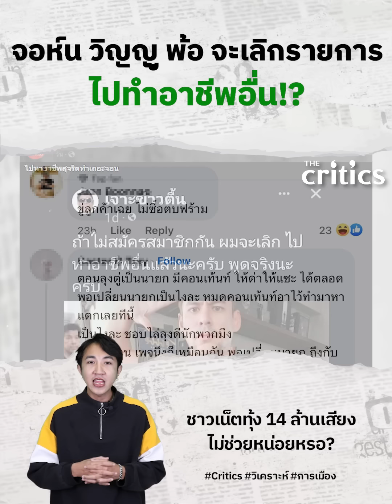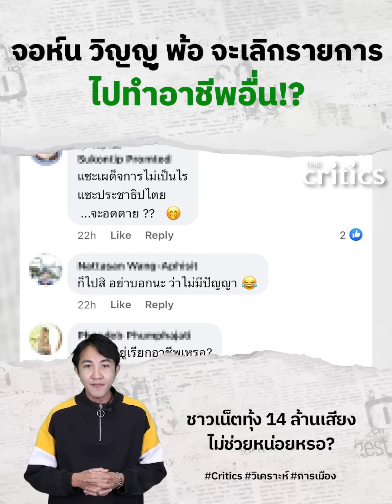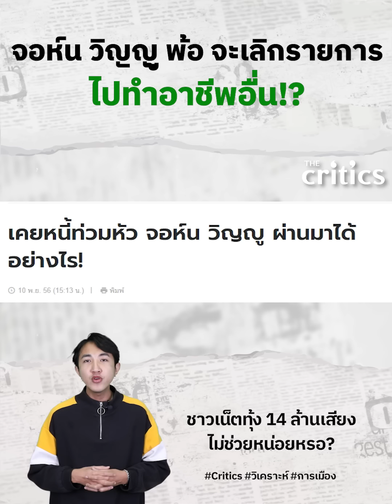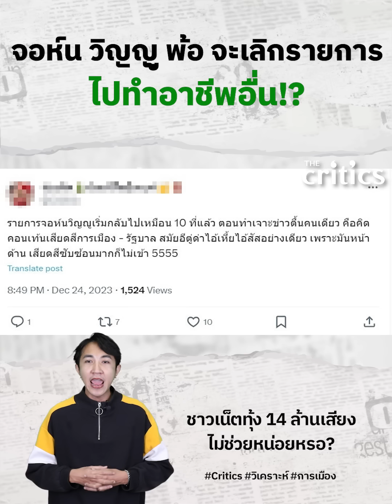เกิดอะไรขึ้น? จอห์น วิญญู พ้อไม่มีคนสมัครสมาชิก จะเลิกแล้วไปทำอาชีพอื่น !?